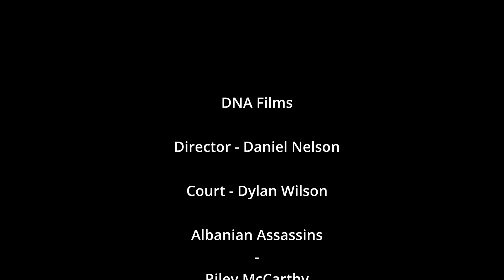The Gray Man: An Action Short Film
I was inspired to reenact a scene from the Gray Man. I Enjoy the way Mark Greaney writes the action so this fight is beat for beat from the book. Chapter 10 exactly when Court gets followed into the subway by a hit team of three Albanians.
We don't have a subway in my city so we shot it in an alley way.
Director and Editor: Daniel Nelson.
Court: Dylan Wilson.
Assassins: Riley McCarthy, Joshua Chea, Bradleigh Stevens